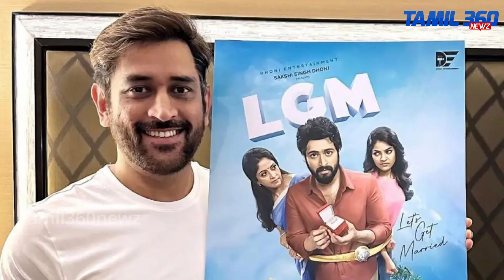எல்ஜிஎம்’ படத்திற்காக இவானா வாங்கிய சம்பளம் எவ்வளவு தெரியுமா.?